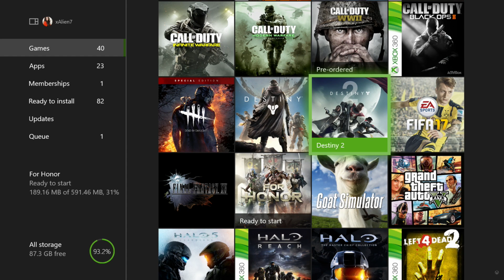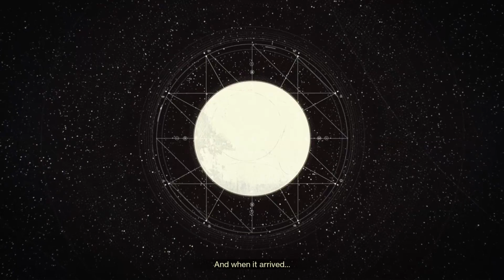DESTINY 2 Walkthrough Part 1 - Hunter HD1080p60fps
Destiny 2 Walkthrough Part 1 of many parts... In this walkthrough of the game I will be playing as a hunter. Join me in the fight to take back the city. Destiny 2 campaign is way better than I expected and I hope you guys enjoy it!

Check my channel for other content!